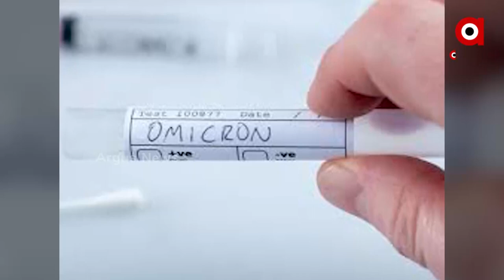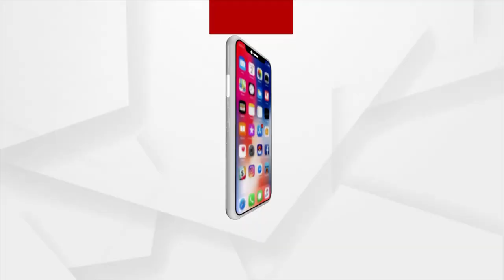ଓଡ଼ିଶାରେ କାହିଁକି ବଢ଼ୁଛି ସଂଙ୍କ୍ରମଣ ?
କୋଭିଡ ନିୟନ୍ତ୍ରଣକୁ ନେଇ ରାଜ୍ୟକୁ କେନ୍ଦ୍ରର ତାଗିଦ । ସଙ୍କ୍ରମଣ ବଢ଼ିବା ଓ ଟେଷ୍ଟିଂ କମିବାକୁ ନେଇ ଅସନ୍ତୋଷ ଝାଡ଼ିଲେ କେନ୍ଦ୍ର ସ୍ଵାସ୍ଥ୍ୟସଚିବ । ଖୋର୍ଦ୍ଧା ସହ 6 ଜିଲ୍ଲାରେ ସଙ୍କ୍ରମଣ ହାର ଚିନ୍ତା ଜନକ । ଓମିକ୍ରାନ ଭାରିୟାଣ୍ଟ ଭୟ ଭିତରେ ଓଡ଼ିଶାର କୋଭିଡ ଷ୍ଟ୍ରାଟେଜୀ ଉପରେ ଉଠିଛି ବଡ଼ ପ୍ରଶ୍ନ